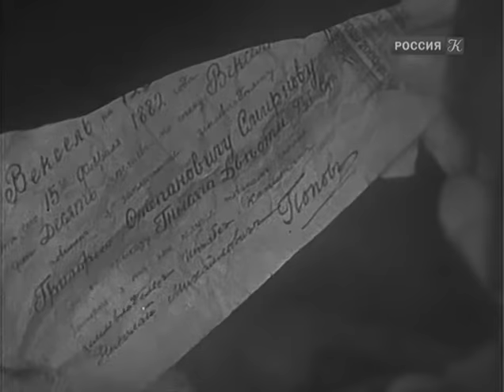Медведь - фильм по одноименной пьесе А. П. Чехова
Фильм является экранизацией одноименной пьесы А. П. Чехова и показывает, в частности, как, в зависимости от чувственного настроя главной героини, может страдать и ни в чем неповинное животное Тоби, оставаясь без овса.
Помещик Смирнов, волокита и сердцеед, приезжает к соседке-помещице за старым денежным долгом, но получает категорический отказ: молодая вдова заявляет ему, что оплакивает смерть мужа и не расположена заниматься делами. Смирнов в ярости, но чары хорошенькой вдовушки заставляют его забыть о деньгах